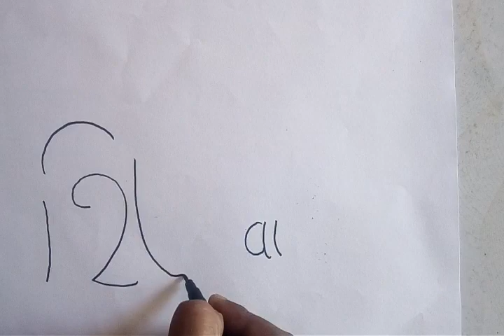शिव शब्द से भगवान शिव शंकर जी का चित्र कैसे बनाए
Hi Friends
ताकी आप सभी के लिये ओर विडिओ बना सकु ... धन्यवाद